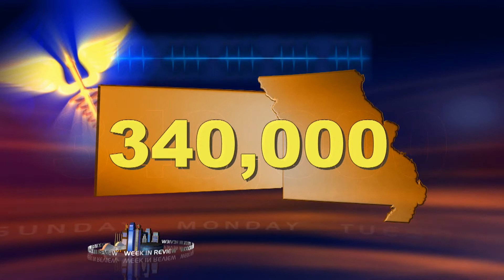Medicaid Expansion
Major Funding for Health coverage on KCPT provided by
Assurant Employee Benefits and the Health Care Foundation of Greater Kansas City